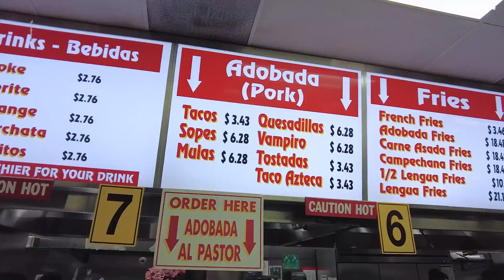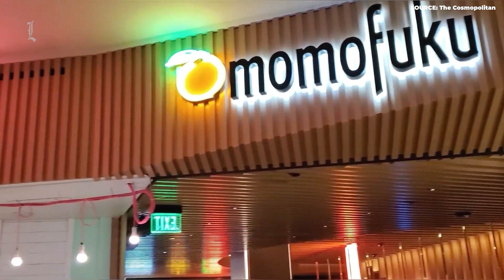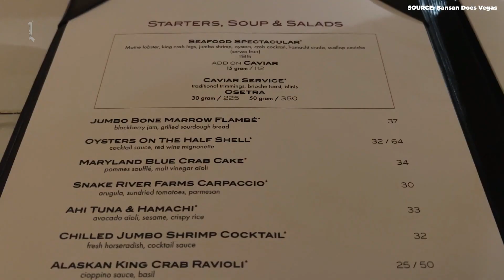No Brainer Restaurants In Las Vegas | A Personal Choice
Welcome to Details In Luxury! In this video we are going to show you some of the best restaurants in Vegas based in my opinion. Some of them are fine dining, some of them are not. These restaurants are more like a personal choice that I would like to share. You probably have some different opinions but heres mine. Hope you enjoy :)

In this video we used some clips from YouTube to create visual representation of some of the places.